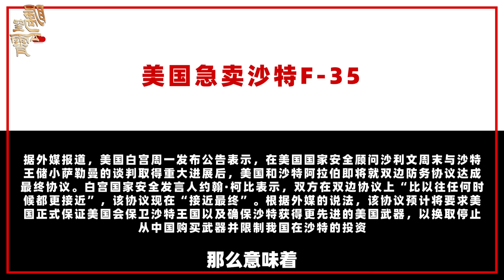【傅前哨】為阻止中國FC-31出口，美國或允許沙烏地阿拉伯採購F-35，博弈愈發複雜化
在過去的節目中，我們曾介紹美國與沙特進行進入的雙邊國防協議談判
為阻止中國FC-31出口，美國或允許沙烏地阿拉伯採購F-35，博弈愈發複雜化